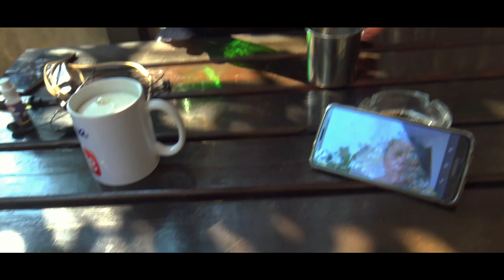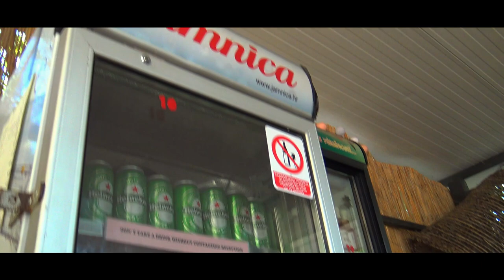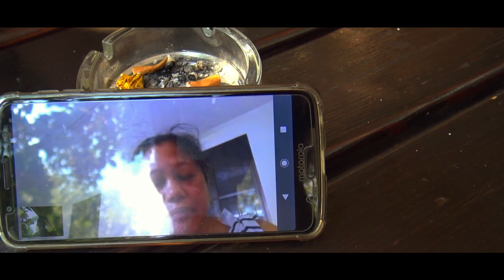Eurotrip 2019 - Camp pod Maslinom #14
Ostatni dzień nad Adriatykiem był bardzo leniwy. Drugi dzień na kampingu pod Maslinom koło Dubrownika.

Best Music !!!

igtv - preto_on_tour